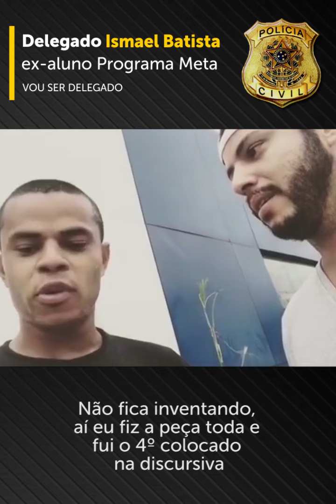Depoimentos de Delegados ex-alunos META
Conheça o Programa META VOU SER DELEGADO e transforme seus estudos!

Visite: vouserdelegado.com.br e baixe a META demonstrativa.

Não é sonho é META! Acesse meu site e conheça todos os meus cursos